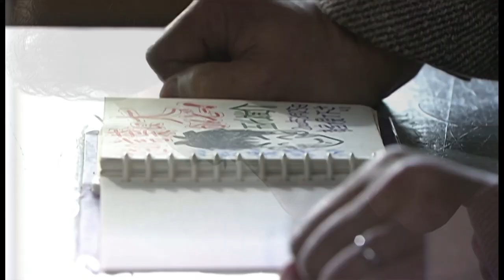Masked Rider Kuuga: Thumbs Up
Episode 12, Shout! Factory. Please support the official English subtitle release on TubiTV and TokuSHOUTsu.